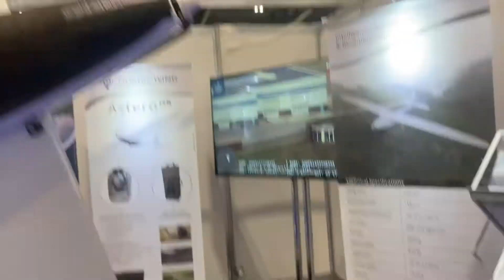Use Drone Change Lifestyle 777+ ~A.A.MA7UN| 777+ News | Helitech Expo 22 | Drone Trade | Excel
Helitech Expo and Drone Trade Show 2022 ExCel London Live 777+ Smile Symbol